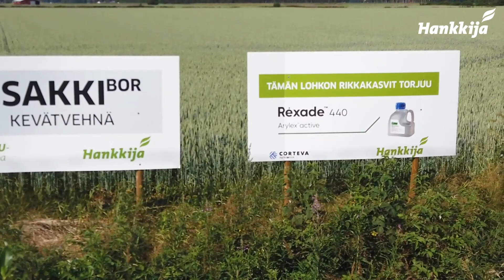Rexade 440 rikkakasviaineen hyödyt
Laajatehoinen rikkakasviaine rukiin, syys- ja kevätvehnän, ruisvehnän rikkakasvientorjuntaan. Valmiste torjuu kaikki merkittävimmät leveälehtiset rikkakasvit sekä tehoaa myös heinämäisiin rikkakasveihin kuten hukkakauraan, juolavehnään ja luohoon.
Valmiste sisältää kolmea tehoainetta pyroksulaamia, florasulaamia ja Arylexia.
Videolla Aki Niemelä Corteva Agrisciensilta kertoo valmisteen ominaisuuksista ja Matti Jaatinen kertoo, miten valmiste on toiminut viljelijöiden pellolla.